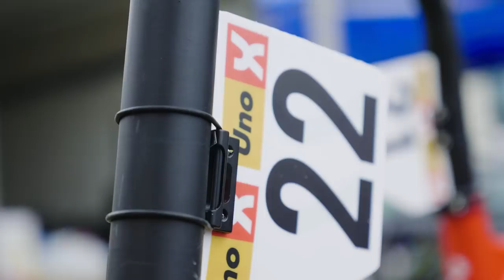TEAM | Episode 8 | THE NEXT STEP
This years Ringerike GP was a special one. A true team effort. Join the team in their preparations and get behind the scenes of our first victory of the season.